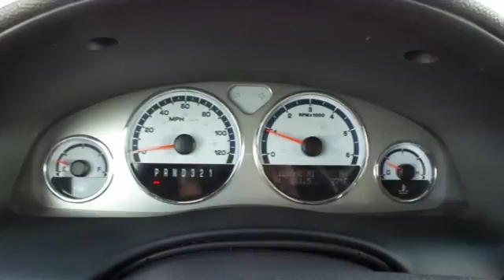Used 2005 Saturn Relay Rochester MN Winona, MN SA86467 - SOLD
Year: 2005
Make: Saturn
Model: Relay
Trim: 3
Engine: 3.5L V6 SMPI
Transmission: 4-Speed Automatic with Overdrive
Color: Beige
Interior: Tan
Mileage: 126278
Stock #: SA86467
VIN: 5GZDX23L05D304409
2005 Saturn Relay 3 AWD Golden Cashmere New Price! Priced below KBB Fair Purchase Price! Odometer is 1985 miles below market average! Local Trade, Cruise Control, Leather, Duel Power Sliding Doors, 3rd row seats: split-bench, ABS brakes, Alloy wheels, Entertainment system, Power driver seat, Rear air conditioning, Rear audio controls, Remote keyless entry, Steering wheel mounted audio controls.brbrStop by, call or email us today at Rochester Car Clearance Center. We look forward to earning your business!

Address:
4900 Highway 52 North